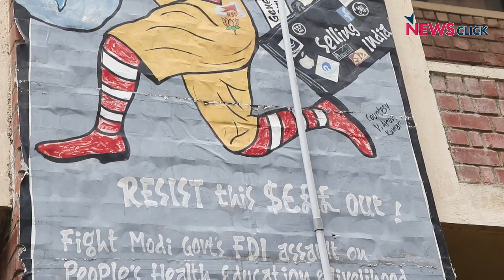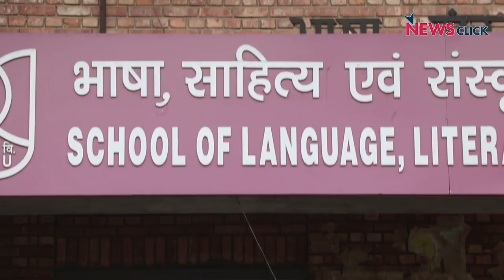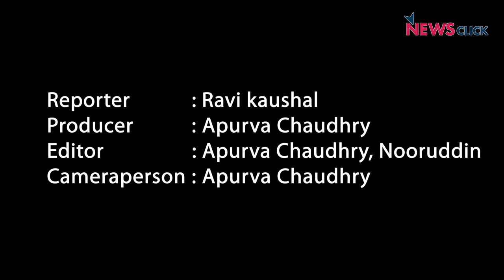JNU Students Protest Against Infrastructural Crisis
With the admission of more students after implementation of Economically Weaker Section (EWS) reservation, the crisis of infrastructure in JNU campus has become worse. The protesting students argue that it has led to the dropping out of several students from marginalised backgrounds. They also protested against dual studentship and higher fees for the students of new courses in the university.